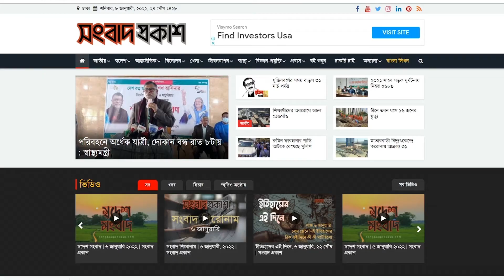ইতিহাসের এই দিনে | ২৮ জুন, ১৪ আষাঢ় | সংবাদ প্রকাশ | In This Day and Age of History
ইতিহাস ঘেঁটে দেখা যায় বছরের প্রতিটি দিনেই ঘটেছে নানা উল্লেখযোগ্য ঘটনা। চলুন এক নজরে দেখে নেয়া যাক আজকের দিনের ঘটে যাওয়া উল্লেখযোগ্য কিছু ঘটনা।